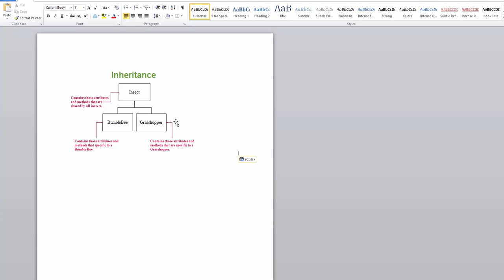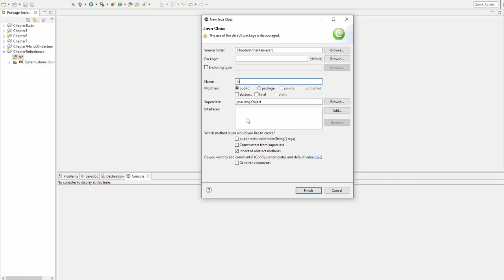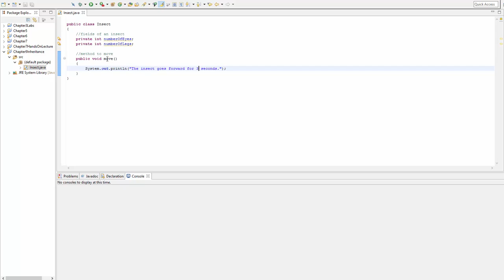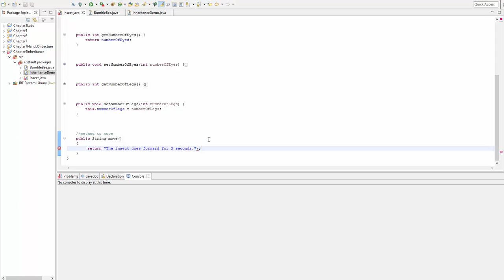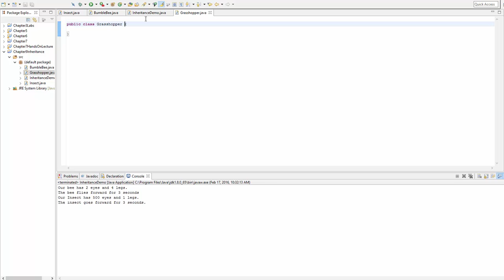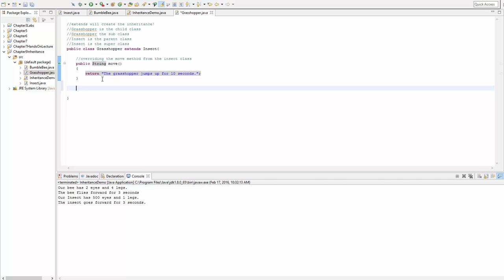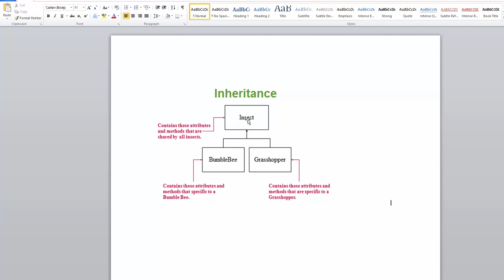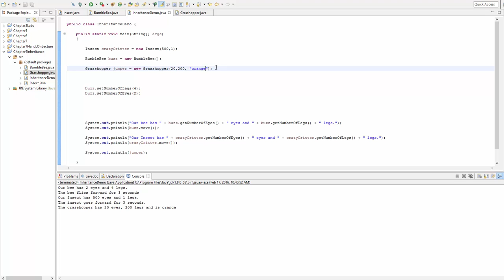Java Inheritance - Implementing inheritance, superclass constructors and overriding methods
Implementing inheritance with java classes, calling the superclass constructor and overriding superclass methods